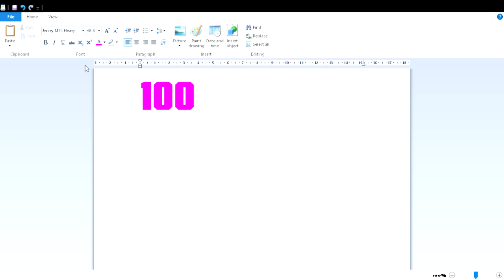Jersye M54 Heavy 100 Noosa North Shore 4WD